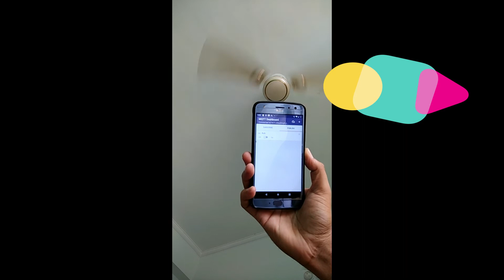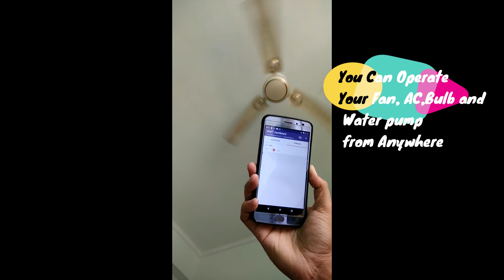Control Your Home Device Over Internet Of Things